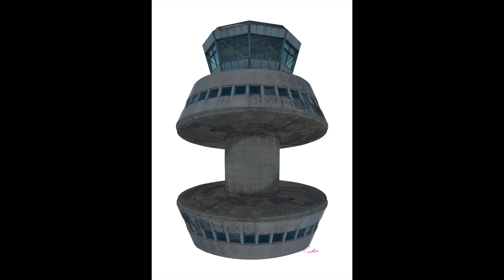[WRP] Left At London & g.rola - count on myself